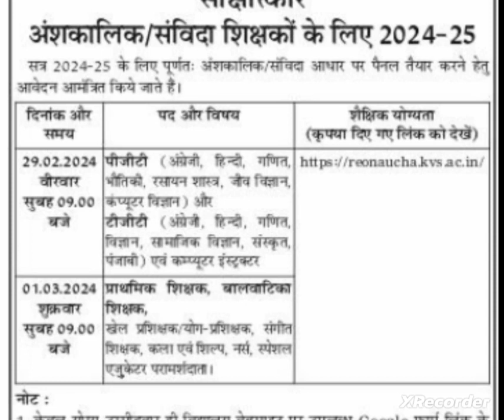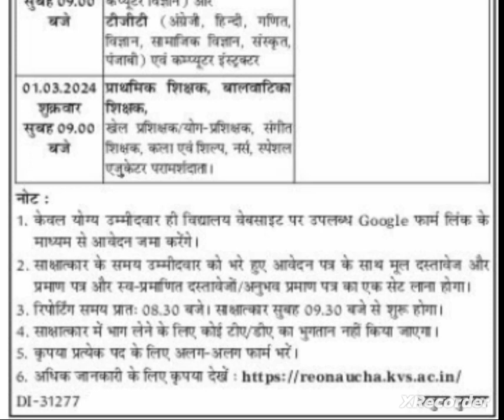Kendriya vidyalaya school vacancy 2024/Kvs school vacancy 2024/Kvs school requirements 2024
L TGT, MP Teacher bharti, UP Teacher bharti, PRT Teachers Recruitment 2024,
Kasturba Gandhi Balika Vidyalaya, kvs, NVSTeachersRecruitment2023, new, guest,
topic:-
DSSSB TGT AGE LIMIT FOR WOMEN, Police Recruitment 2024,sarkarinaukari2024,
punjab sarkari job,punjab mein sarkari naukri,punjab sarkari naukri 2024,mp job vacancy 2024 ,mp sarkari naukri 2024, February mp job vacancy 2024,Sarkari, Government jobs 2024 Sarkari Naukri 2024 10th pass jobs 12th pass job government jobs government jobs 2024 sarkari naukri central government jobs 2024 upcoming governmetn jobs, governmentjobs sarkarinaukri 10thpassjob centralgovtjobs, latestgovernmentjobs recruitment sarkarinaukri Sarkarinews latestgovtjobs  govtjobs govtjob , latestgovernmentjobs, SSA,PAY
recruitment 2024, राजस्थान सरकारी जॉब